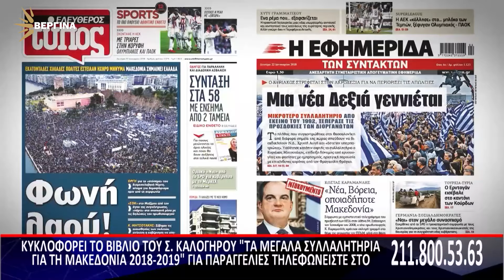ΣΧΟΛΙΑΖΟΝΤΑΣ ΤΗΝ ΕΠΙΚΑΙΡΟΤΗΤΑ 02 04 2024 Α ΜΕΡΟΣ | ΣΤΕΡΓΙΟΣ ΚΑΛΟΓΗΡΟΣ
ΤΑΣΟΣ ΧΑΤΖΗΒΑΣΙΛΕΙΟΥ – ΒΟΥΛΕΥΤΗΣ ΝΔ

ΑΛΕΞΗΣ ΜΗΤΡΟΠΟΥΛΟΣ – ΚΑΘΗΓΗΤΗΣ ΕΡΓΑΤΙΚΟΥ ΔΙΚΑΙΟΥ